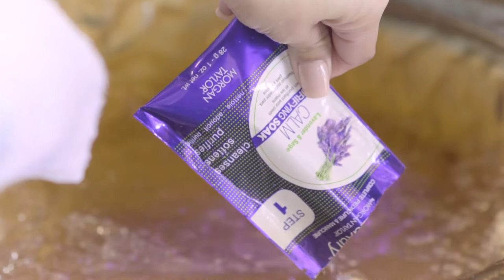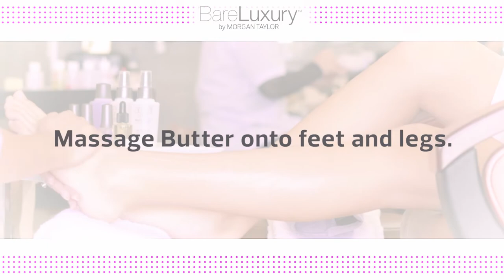BareLuxury Step By Step